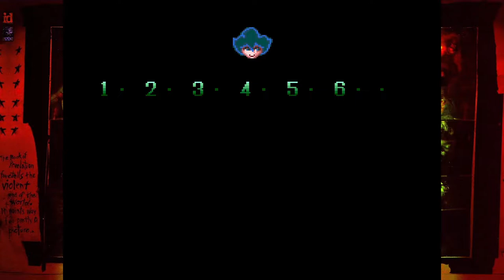Let's 1LC: Fantastic Night Dreams Cotton [PCE] - 386,330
No miss through loop 1, ended at 2-4. This PC Engine adaptation of Cotton is substantially different than the Sharp X68000 port, so it's worth checking out separate from Cotton Reboot or just as an overall high quality PCE STG, similar in gameplay to Winds of Thunder.

Sorry for the 2 pauses during the run, I normally try to avoid doing that.

00:00 Opening cinematic
01:23 Stage 1 - Seaside town
04:57 Stage 2 - Haunted forest / cemetery
09:39 Stage 3 - Caverns
14:39 Stage 4 - Tomb
18:56 Stage 5 - Underground waterway
23:22 Stage 6 - Volcano
26:50 Fake final boss
28:58 True final boss
30:28 Ending cinematic
33:09 Loop 2 stages 1-4